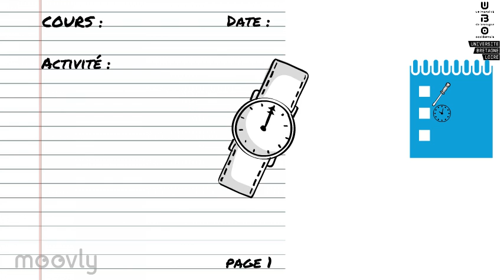Français Rapide - Comment prendre des notes (Prise de notes)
Français Rapide :
Vous ne savez pas si votre prise de notes est efficace ?
Cette chaîne vous apporte les réponses dont vous avez besoin. Dans cette vidéo : Comment prendre des notes ?